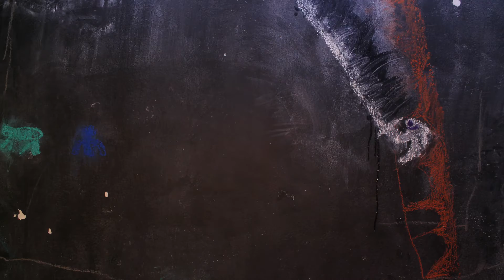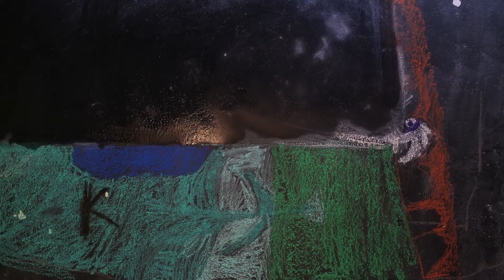PÁSMO FILMEČKŮ - Štěpán Skružný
Animační hrátky s nejrůznějšími věcmi a materiály.

Film získal 3. místo v Kategorii I.
Anima Roztoč 2016/2017